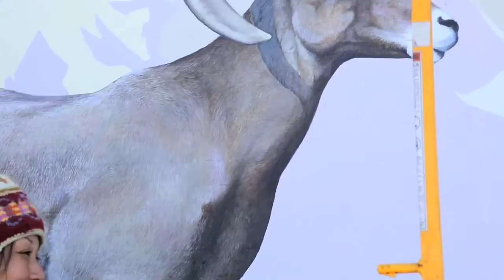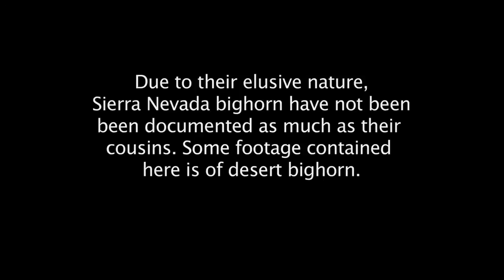Meet the Artists: Jane Kim - Migrating Mural (Art.com)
Jane Kim is an artist, science illustrator and founder of INK-DWELL, a creative studio that catalyzes love and protection of the natural world. She has created art for The Smithsonian, Amazon Aid Foundation, Yosemite National Park and The Nature Conservancy. Art.com is delighted to support Jane's current project, the Migrating Mural, through the exclusive sale of limited edition giclée prints. A portion of each purchase will benefit the Sierra Nevada Bighorn Sheep Foundation.

Shop Jane Kim's art and learn more about her inspiration behind creating the Migrating Mural series

Discover new and exclusive artworks in our behind-the-scenes art series "Meet the Artists"